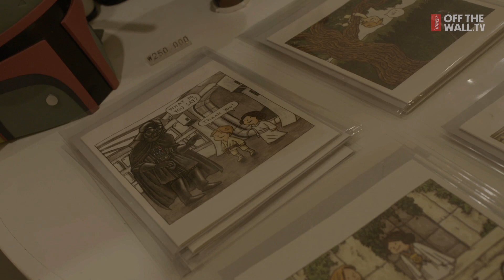Seoul 2015: 50-50 Gallery | House of Vans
Fifty Fifty in Garosugil is a creative space, stylish art gallery and toy figure store at the same time. Check it out!